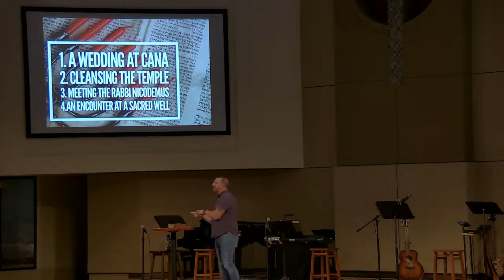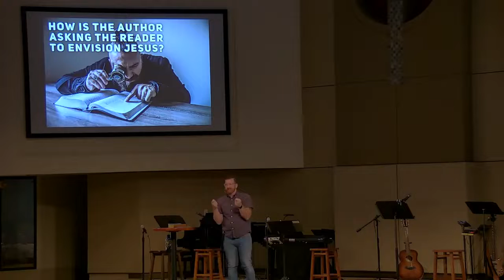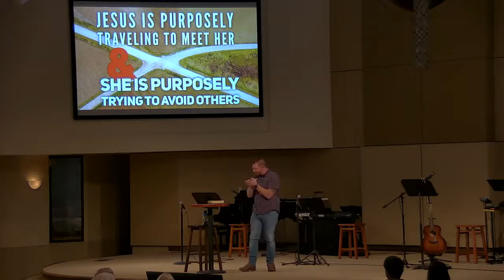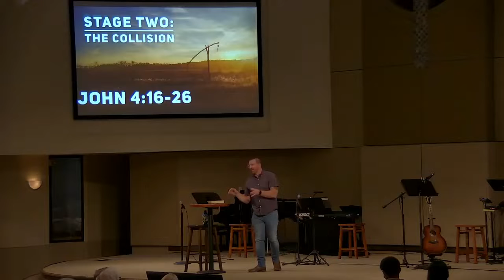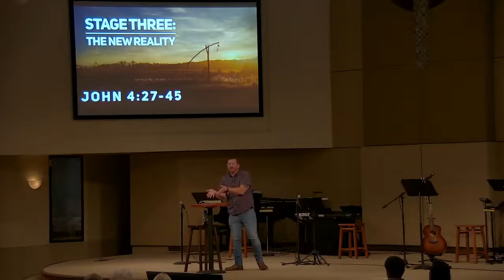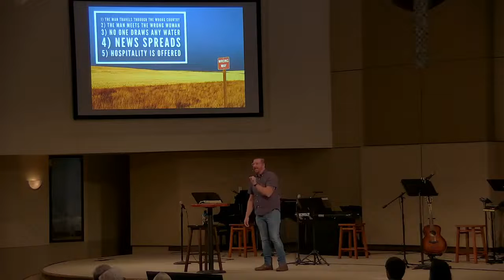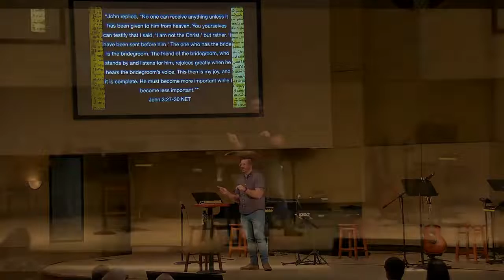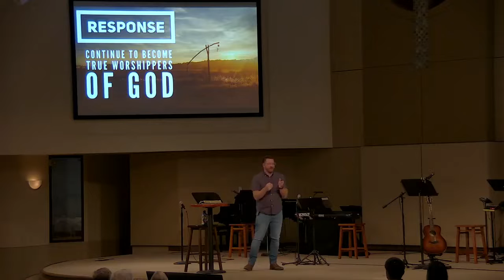John 4 | Jordan Johnson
A stand-alone sermon by Jordan Johnson.
11-14-21